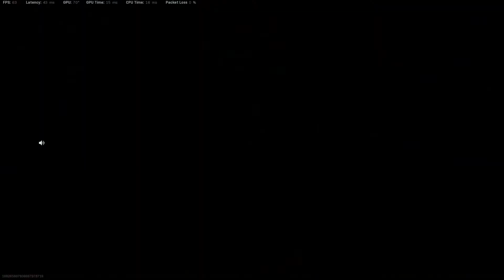Warzone Crossbow & Machete Hunting! (Semmi extra, csak egy kis amatőr nyilazás.)